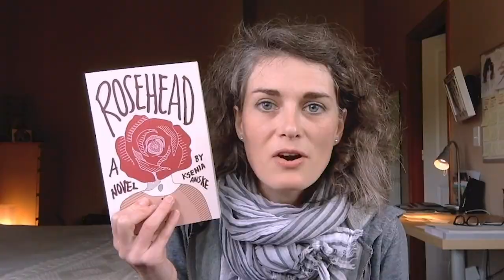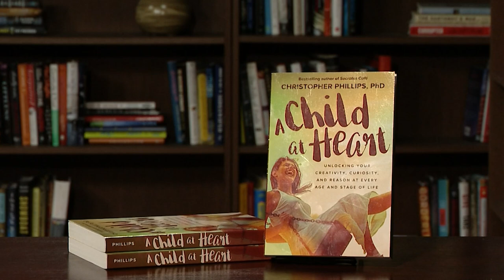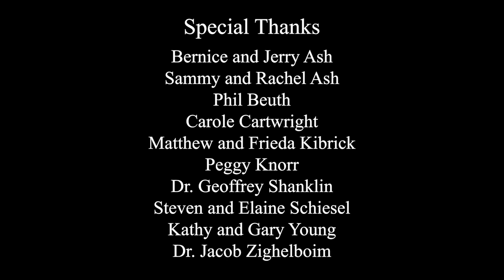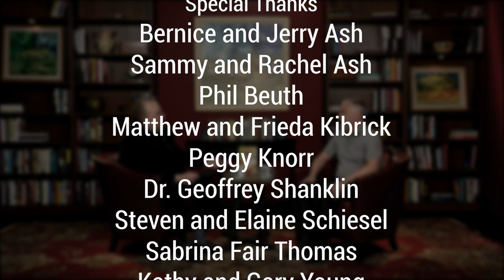Child at Heart | Christopher Phillips with Barry Kibrick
What does it really mean when people say act your age? My guest, the renowned Socratic Scholar, Dr. Christopher Phillips, has an answer to that age old question. With his book, A Child at Heart, he unlocks our creativity, curiosity, and reason so that we can be fulfilled at every age and stage of our lives.

If you would like to be a patron of Between the Lines and to get additional content please go to: